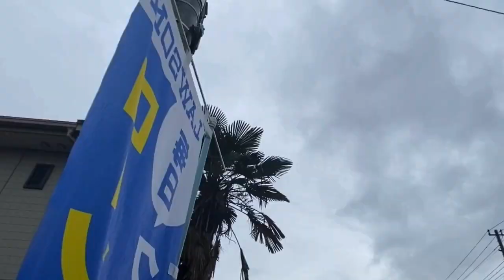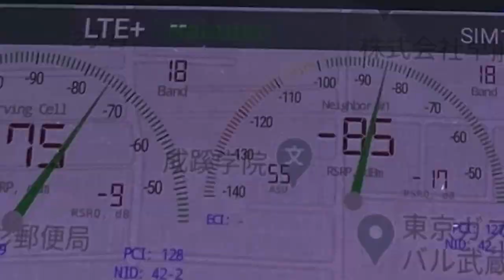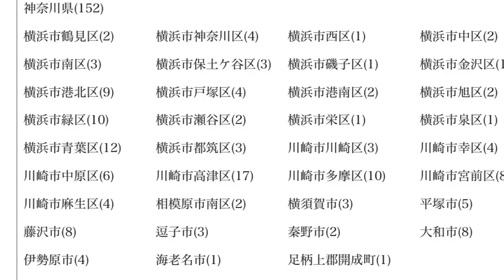楽天モバイル、アンテナ見物に行くも